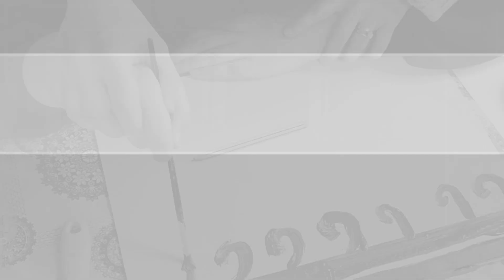I. C. Bovio Mazzini - Cervelli liberi